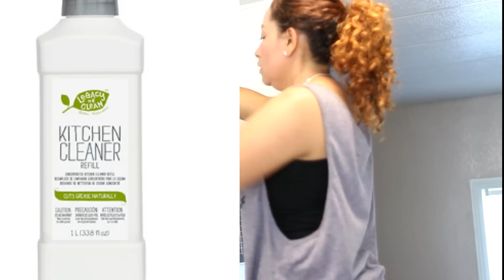IDEAS PARA ORGANIZAR LA NEVERA + COMO LIMPIAR EL REFIGERADOR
Buenos días Reynas !! Hoy les traigo este video para darles ideas de cómo organizar su refrigerador 😉 espero les guste el video !!

QUE VAS A ENCONTRAR AQUI?
*TIPS DE COMO AHORRA
*TIPS DE COMO ORGANIZAR
*TIPS PARA DECORAR TU CASA CON POCO DINERO 💰
*CONSEJOS DE MAMA A MAMA
*TIPS DE COMO SACARLE EL MEJOR PROVECHO A TU TIEMPO